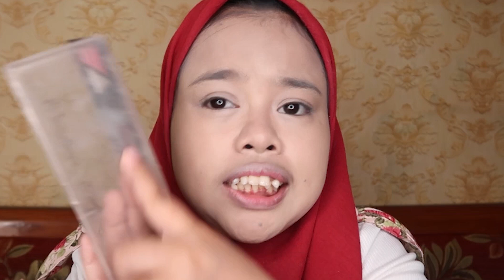red pink make up look || look berbeda setiap harinya Kayak pemeran Tomorrow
Kekeyi makeup tutorial nih waran red pink make up look biar kelihatan beda terus setiap harinya.